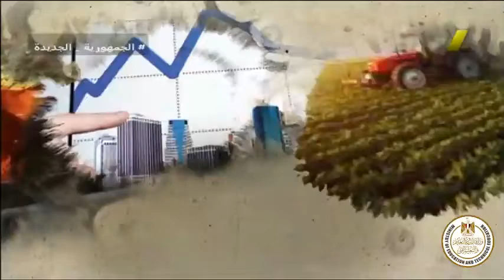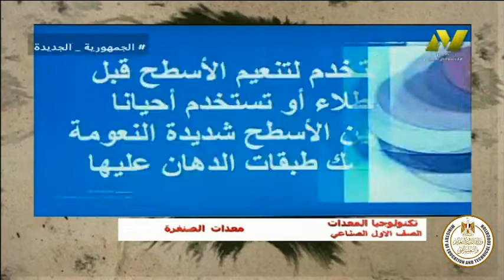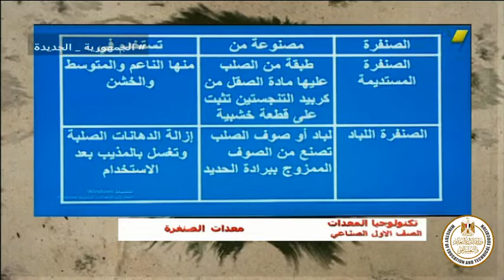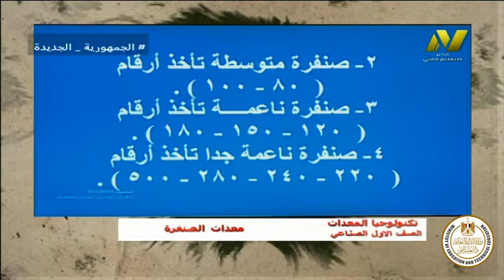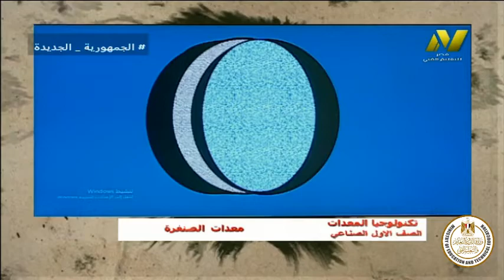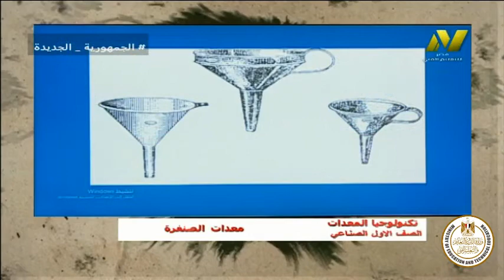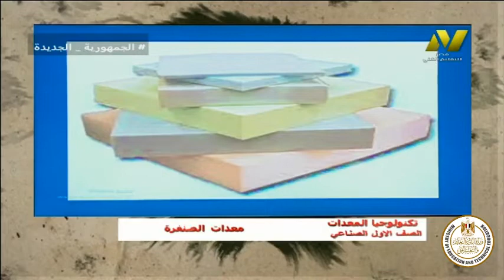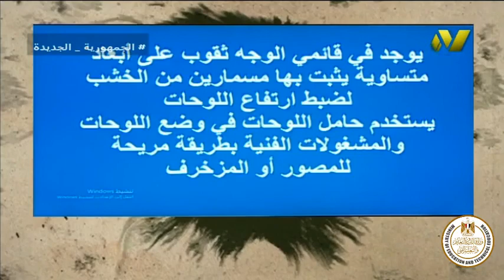الصف الاول صناعى - زخرفة واعلان - تك معدات - معدات الصفرة - أ عبير فوزى